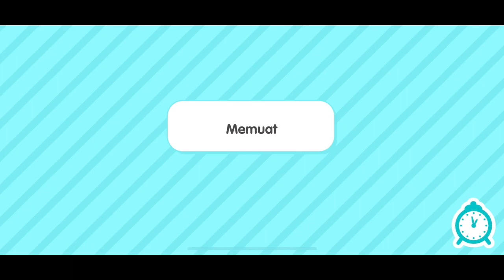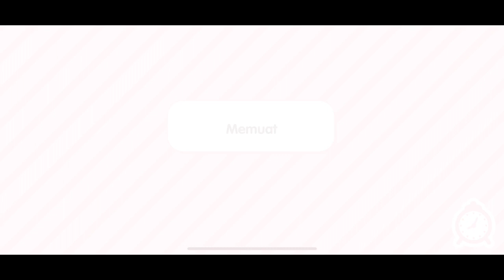A day in my Life “ Belanja Ke Supermarket dan Mengurus 2 Anak “ 🥰